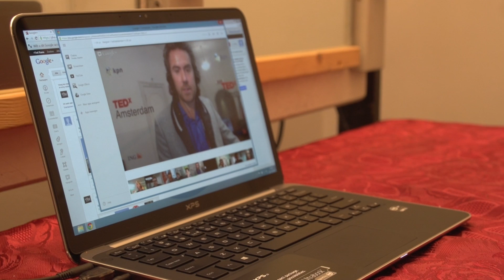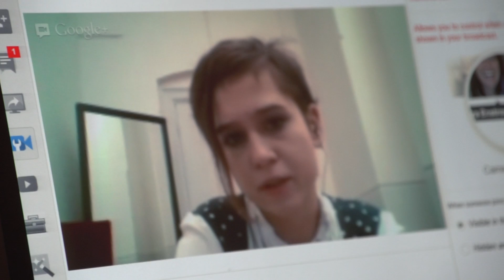Report TEDxAmsterdam: Sharing ideas in the Google Hangout on Air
Tijdens het TEDxAmsterdam evenement van 30 november 2012 werd er ook online driftig gediscussieerd. Verschillende thema's werden live vanuit de Stadschouwburg in Amsterdam besproken in zogenaamde Hangouts.